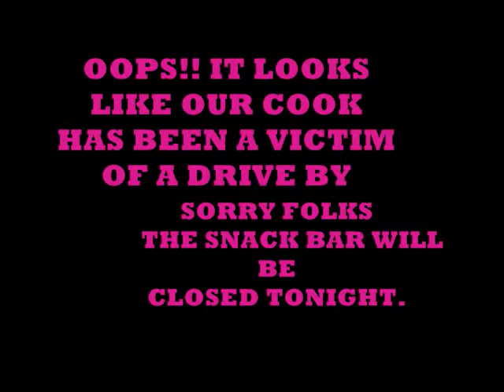just funny cats and freinds wmv